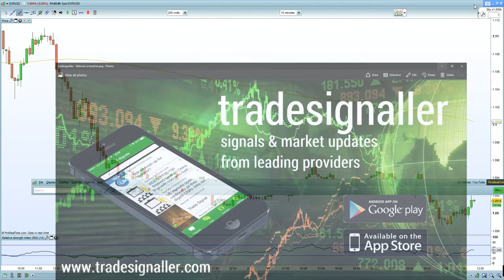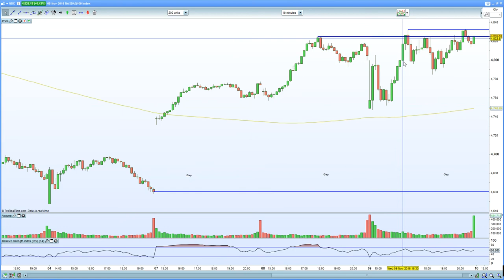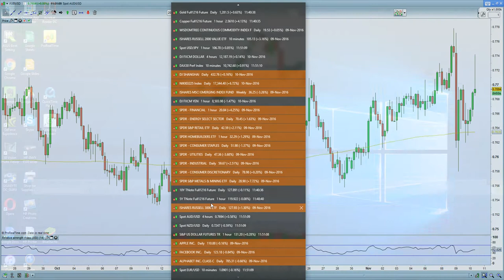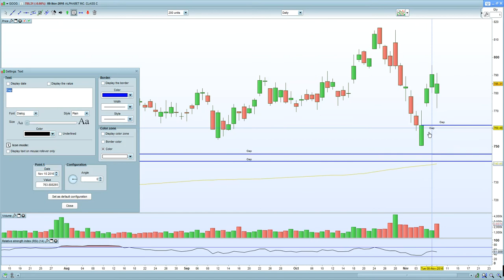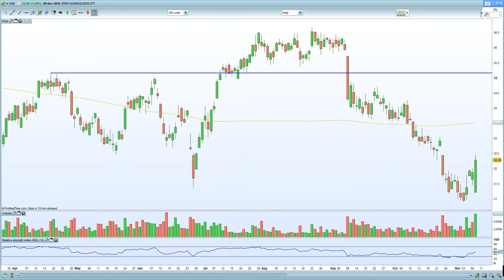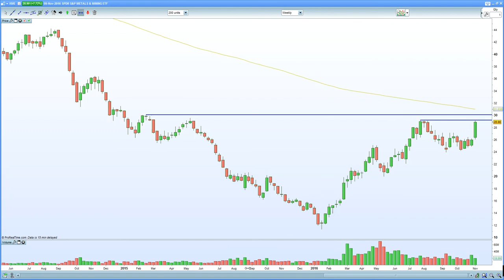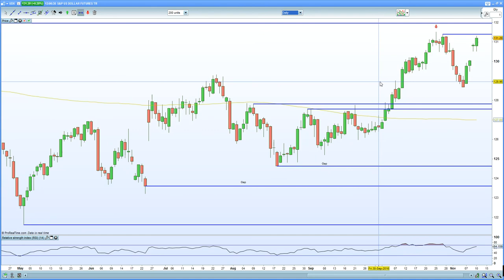Where is the S&P 500, Dow Jones and Nasdaq going after Mr Trumps victory?